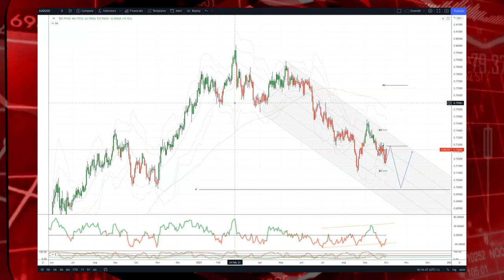Tickmill Weekly Market Outlook - 4.10.21